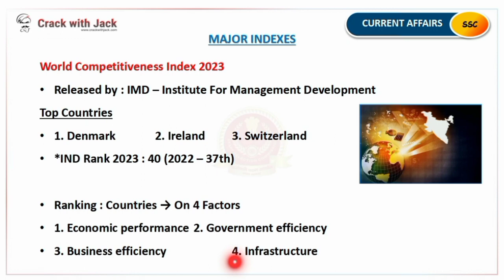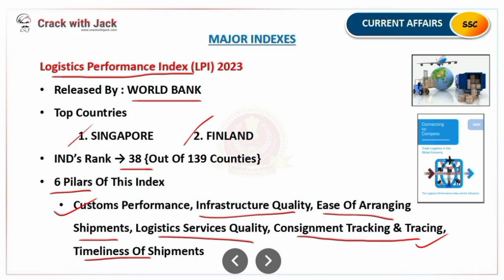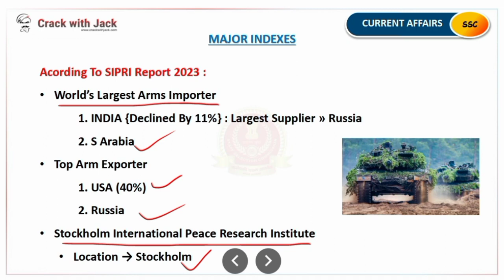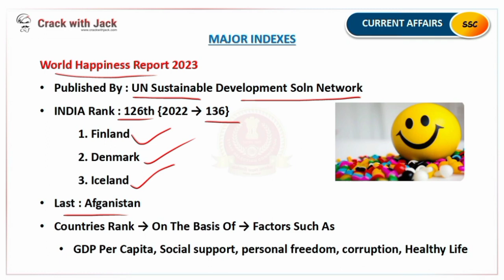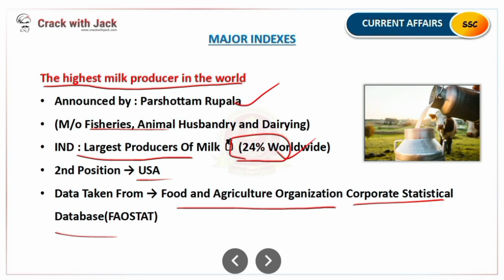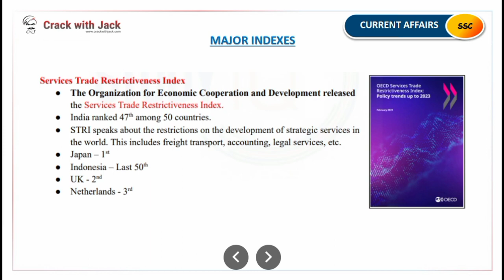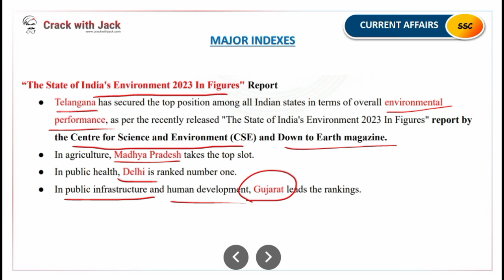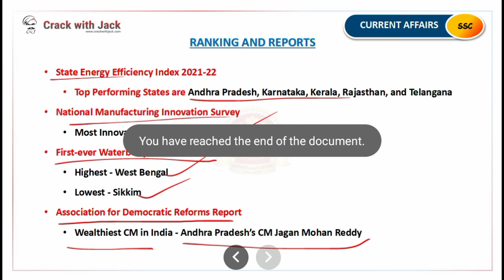LAST 6 MONTHS RANKING AND INDEX | COMPLETE CURRENT AFFAIRS | MISSION SSC 2023 | KALAIWHANI